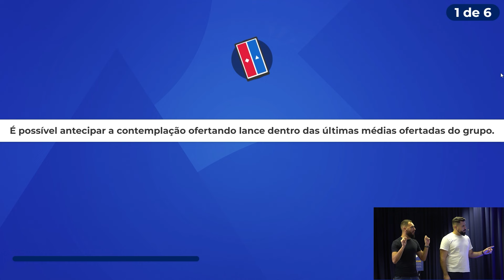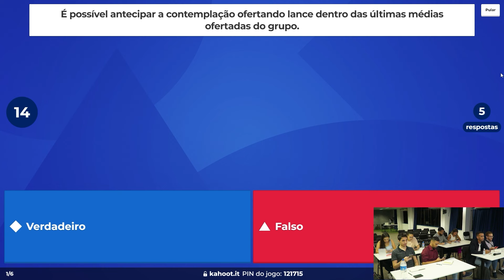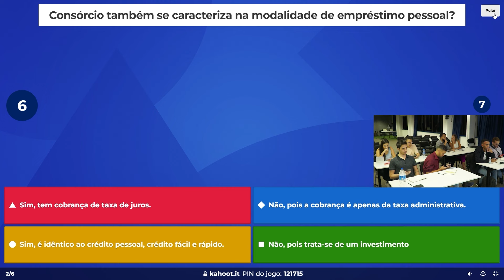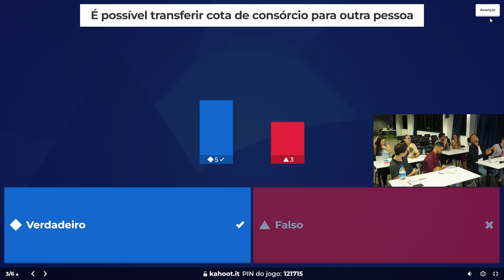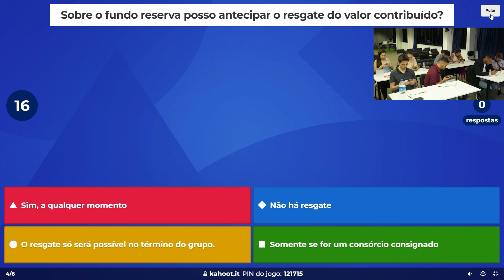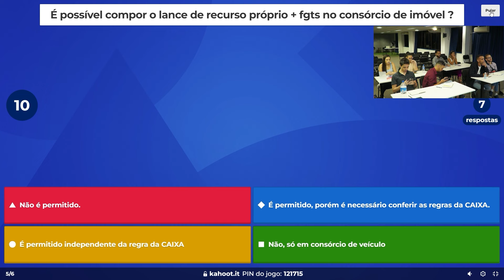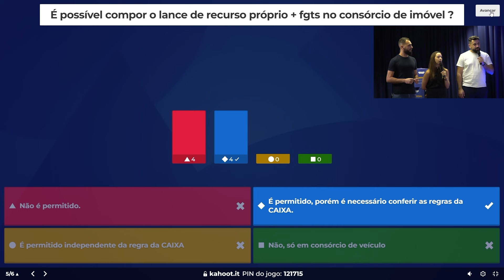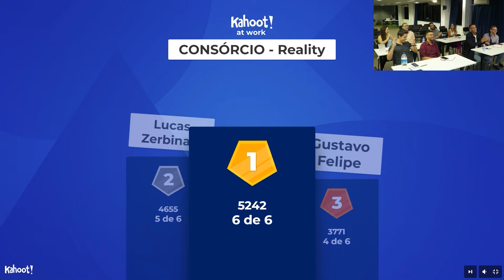O SEM ATALHO l EPISÓDIO 3 l COMO VENDER CONSÓRCIO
O primeiro Reality Show do mercado financeiro!

Vamos mentorar 10 pessoas que buscarão ser O SEM ATALHO (campeão do reality), o profissional ideal para o mercado financeiro.

O campeão ganhará:
✅ Vaga no mercado financeiro
✅ R$ 3.000,00 em dinheiro
✅ Outros prêmios

✅ Somos a escola que mais aprova nas certificações ANBIMA no Brasil.

➡️ Seja agora nosso aluno FLIX, você paga apenas o mês que usar, sem carência, podendo cancelar a qualquer momento.

A evolução da escola de certificação, Eu me banco Educação 💙